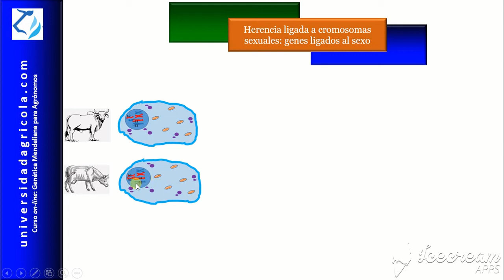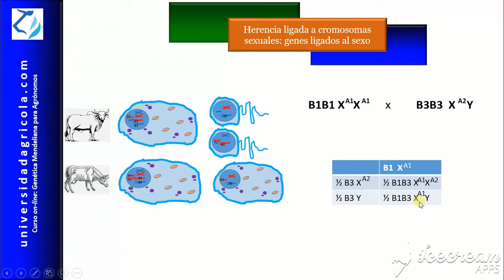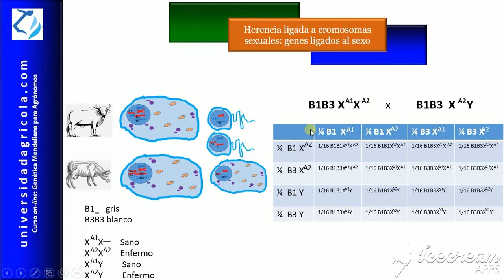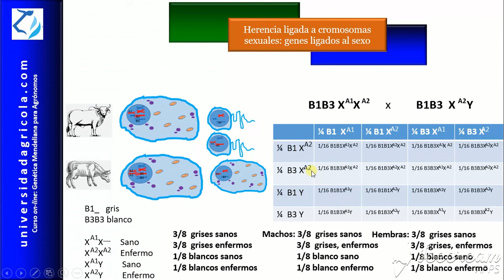GMA Video22 Herencia de genes ligados al sexo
Explicación con ejemplos de notación a utilizar, sobre las proporciones genotípicas y fenotípicas de genes ligados al sexo conjuntamente con genes ubicados sobre autosomas. Video del curso on-line Genética Mendeliana para Agrónomos, en universidadagricola.com